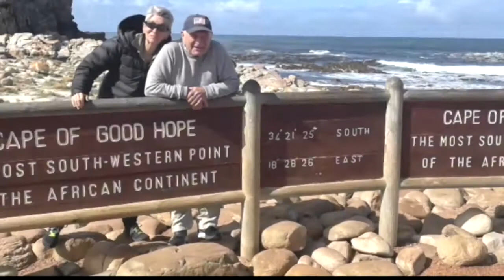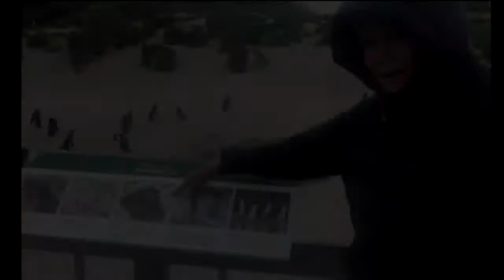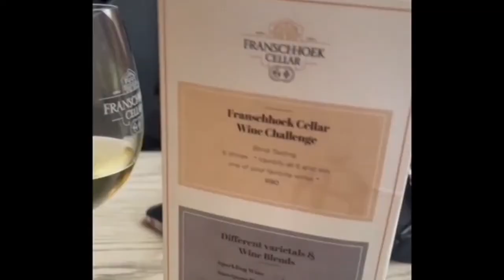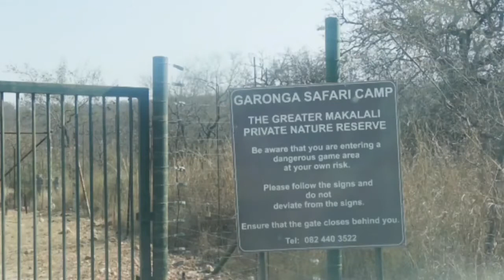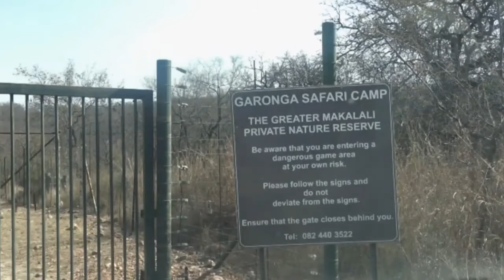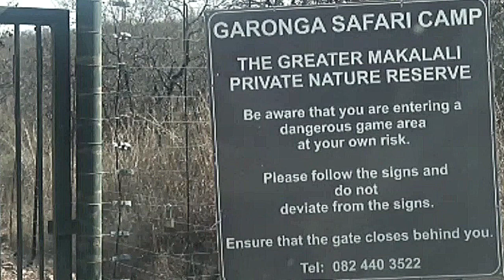Our African Safari August 2022 1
lAfter 4 postponements in as many years, we got to Capetown, South Africa in Aug. 2022, after a stop in Amsterdam, for our 10 day safari in two areas of the Kruger National Park where we saw the big five and rubbed noses with animals just feet away from our jeep This video is an overview of those ten days.